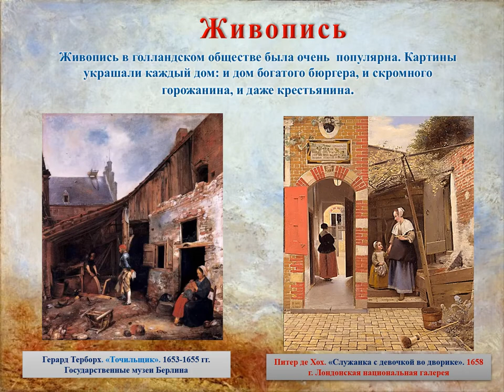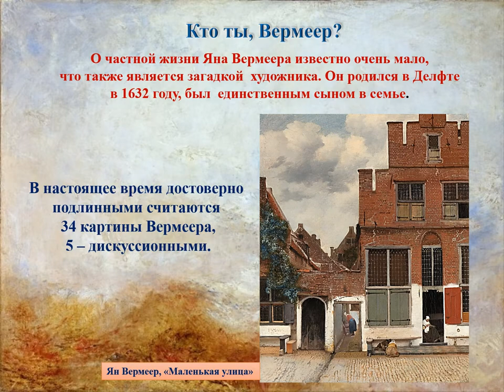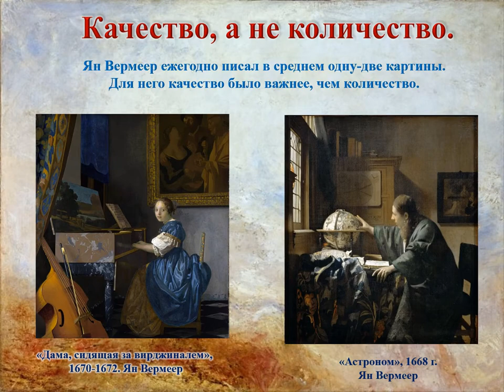Видео час эстетического образования. Дельфтский сфинкс.